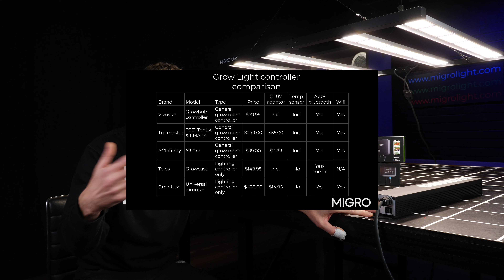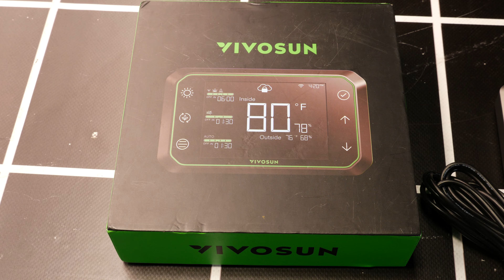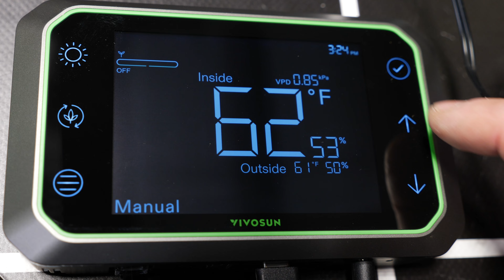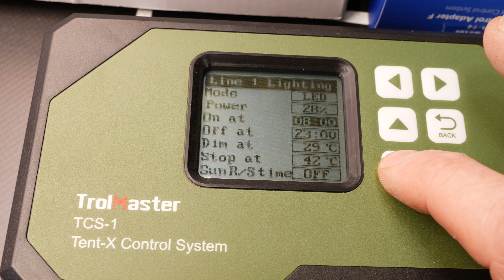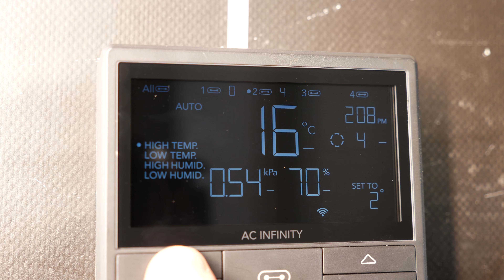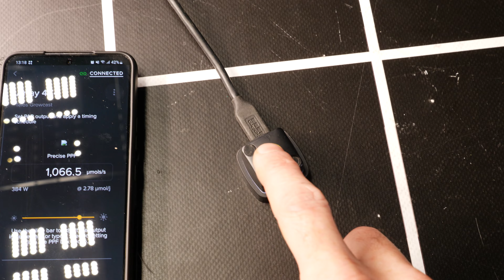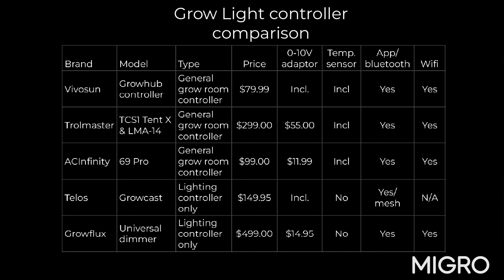Grow light controller comparison | AC Infinity | Vivosun | Trolmaster | Telos Growcast | Growflux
Have you tried any of these controllers and what do you think?

There are a lot of new controllers on the market now. I have tested some general grow room controllers by  @acinfinity    @VIVOSUN    @TrolMaster   and some dedicated grow lighting controllers from  @TelosLighting   and  @growfluxinc3939

Join the MIGRO community on our Discord server and share knowledge and growing experience with each other. We have grow diaries, Q&A, growers help topics, giveaways, monthly prizes and more.